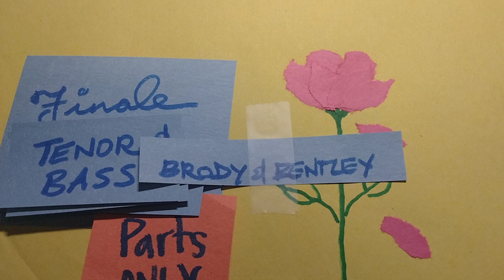"Finale" Second Tenor (Brody & Bentley)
Starts in m. 25, 39, 130. You guys are super talented and I know you can pull this off with just the two of you. For rehearsal only.